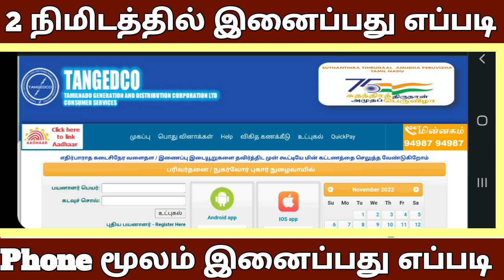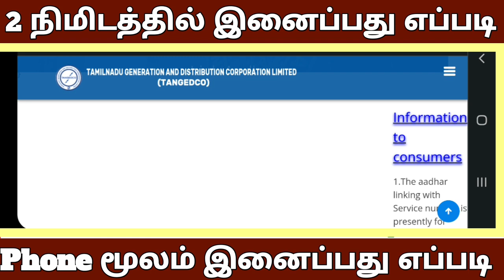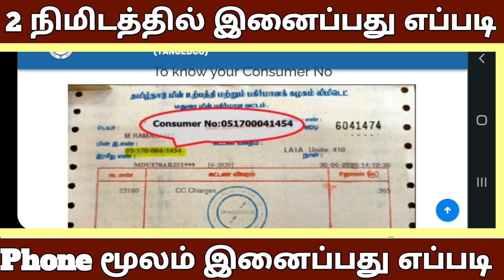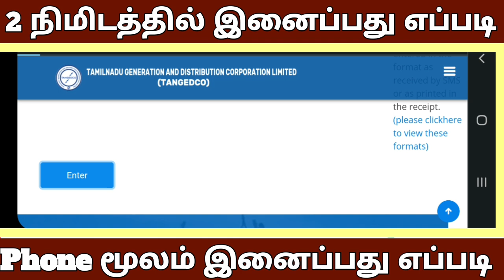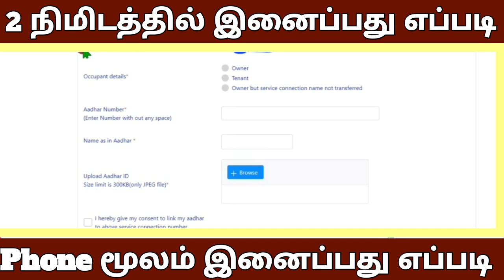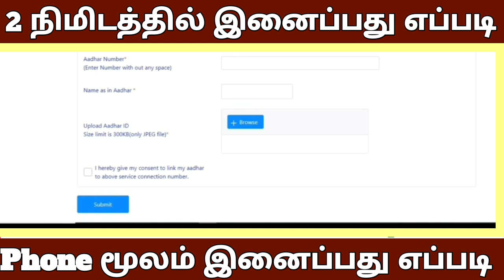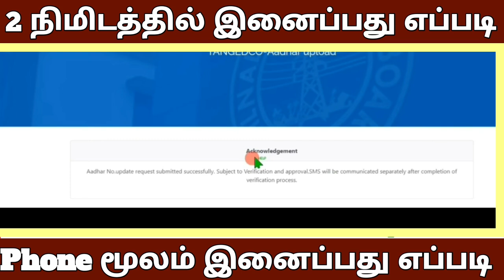How to link Aadhar with TNEB Number online Tamil | EB bill to Aadhar card link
In this how-to video, we'll show you how to link your Aadhar number with your TNEB number online. This will allow you to link your Aadhar number with your EB bill and a lot more.

If you're looking to link your Aadhar number with other government services, then this video is for you! We'll show you how to link your Aadhar number with your TNEB number online in easy step-by-step instructions. This process is simple and easy to follow, so you'll be able to get started in no time!

In this guide, we'll tell you how to link your Aadhar number with the TNEB number online in Tamil. This process is easy and you can do it without having to go to the office! After following this guide, you'll be able to link your Aadhar number with the TNEB number in no time at all!

If you want to link your Aadhar number with your TNEB number, this video is for you! We'll teach you the easy steps necessary to link your Aadhar number with your TNEB number online. This process is necessary if you want to file your taxes online in Tamil. So be sure to watch this video and link your Aadhar number with your TNEB number!

Electricity bill link aadhaar card in Tamil Nadu 2022
Aadhar card number and Eb bill link
how to link aadhaar card with an electricity bill,
aadhar card link electricity,
aadhar card link aadhar card link voter id,
aadhar card link voter id Tamil,
electricity bill link aadhaar card
electricity bill link mobile registration
TNEB LATEST UPDATE 2022
Electricity bill link aadhaar card eb bill and aadhar link 2022
electricity bill aadhar link
online electricity bill aadhar link Tamil
how to link aadhar and eb online
aadhar card and eb bill link  latest news
aadhar card and eb bill link
latest news tamil aadhar card and eb bill link
eb bill link with aadhar electricity bill link aadhaar card,
tangedco aadhar,
aadhar link with tangedco,
aadhar link to electricity bill how to link electricty bill in aadhar card,
tangedco aadhar,
aadhar link with tn eb connection,
aadhar link with eb,
eb number link to aadhar
how to link aadhaar card with electricity bill,
tangedco aadhar,
tangedco aadhar,
aadhar card link with tneb
tneb aadhar link
eb bill link with aadhar
electricity bill aadhar card link
aadhar card link with eb
tangedco aadhar,
eb bill to aadhar card link
how to link aadhar card to eb bill
tangedco aadhar
link